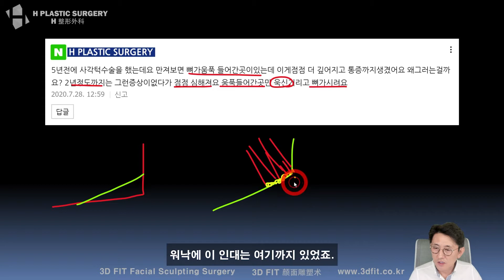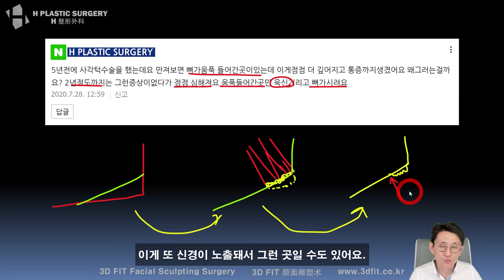5년 전에 사각턱수술을 했고 뼈가 움푹 패인곳이 있는데 더 심해지고 통증이 있어요...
7월 30일 Q&A 라이브 방송중,

5년전에 사각턱수술을 받은 분께서, 수술 2년차 까지도 별 문제가 없다가 점점 움푹 파인 곳이 생기고 욱신거리고 뼈가 시리는 통증이 생겨 남겨주신 고민글입니다. CT를 남겨주지 않으셔서 추측성 답이 됐습니다만, 가능한 상황에 대해 말씀 드렸습니다.

비슷한 내용으로 고민중이신 분들께 도움이 되시길 바랍니다.

라이브 풀 방송은 아래 링크에서 확인 바랍니다.

1. 중복 질문이 너무 많습니다. 먼저 제 채널에서 키워드 검색 부탁드립니다.

2. 글만 남기시면 추측성 답변을 드릴 수 밖에 없으며, 정확한 답변을 위해서는 CT 원본 파일이 필요합니다. 원본 파일 제공이 어려우신 경우, 최소한 CT 캡쳐나 다양한 각도에서 촬영한 얼굴 사진이라도 보내주세요.

- 3D CT(가능한 dicom 형식의 원본파일) 또는 X-ray
- 얼굴 사진(부분 모자이크 처리)

(유튜브 아이디, 질문남기신 부분 캡쳐해서 함께 보내주시면 도움이 됩니다.)

3. 비방, 욕설, 폄하 등 제 채널의 취지에 어긋나는 댓글은 통보 없이 삭제합니다.

4. 유튜브 공개 없는 1:1 비대면 상담/진단을 원하실 경우 본원(에이치 성형외과)로 연락 주세요.

백정환의 라이브 방송은 매주 진행됩니다.
일요일 밤 10시 안면윤곽성형 공부

5f, 509, Gangnam-daero, Seocho-gu,
Seoul, Korea (Banpo-dong)